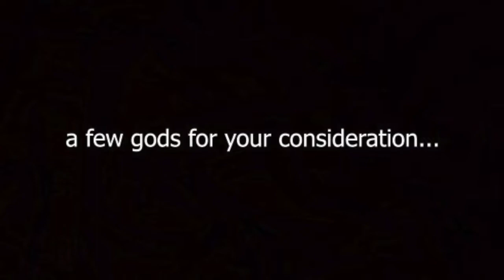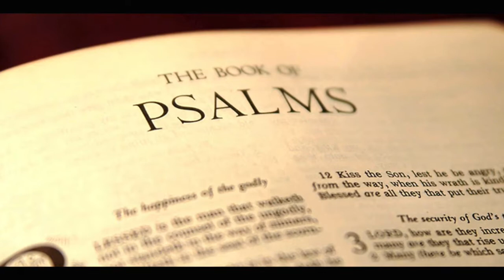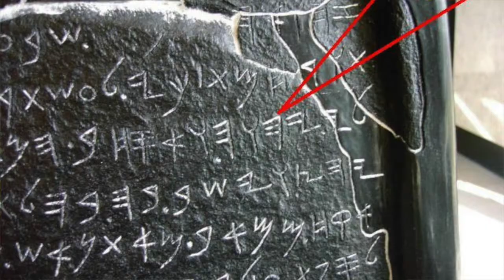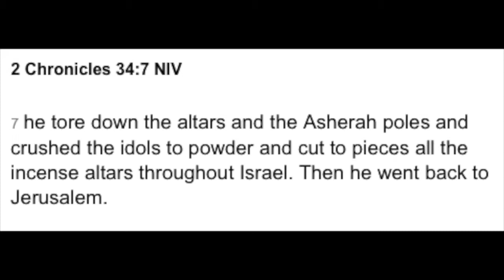Which god do u want me to worship?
After numerous, sometimes aggressive comments from those delightful fervent religious folk saying that I'm going to hell because I'm an atheist, I decided to ask the question - which god should I worship? My research revealed much about the early history of the Judeo-Christian God - which is the one they really, really want me to worship.